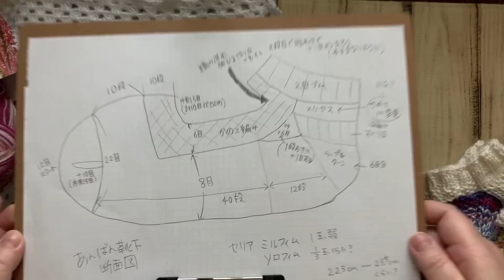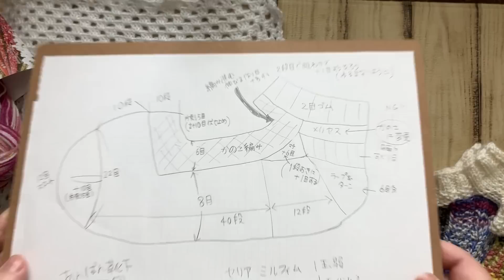65 【リセット編み】ポストカード引き揃えたら あちゃーな感じ。オラだって受け入れらんないよ？笑。自分自身が楽しむための動画です。【方言 de 編み物 1回休み】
今回の動画は 100均ダイソーのポストカードの2種類を引き揃えて編む靴下が想像以上にアレだった/いろんな見直しなどを話しています。

使用糸  DAISOポストカード
オランダの花畑
霧のロンドン
使用輪針3号 80cm

遊びに来てくれる妄想上の友達（視聴者さん）と話してるつもりで進行しています🌷

曲名 『Sanctuary』
作曲 RYU ITO
素敵な曲がたくさんでオススメです。

おかげさまでこのシリーズ60回を超えました。
このまま変わらずに楽しんでいこうと思います。

タイトル【方言de編み物】は動画投稿初期に
視聴者さんより考えていただきました。
お名前は出しませんが、とても感謝しています。